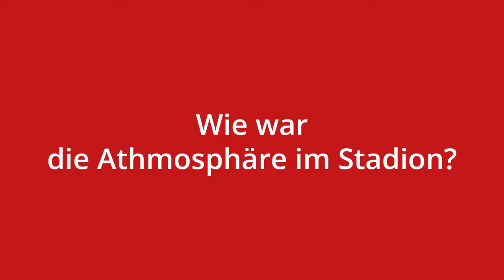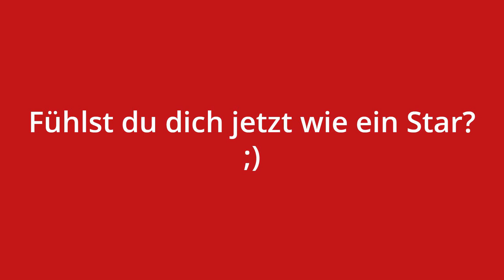Felix war 1 von 7.548 Musikern bei "Wir füllen das Stadion" - Interview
In diesem Interview haben wir Felix einige interessante Fragen gestellt zu dem Erlebnis. Falls noch Fragen offen geblieben sind, so können Sie gern hier hinterlassen werden und sie werden schnellstmöglich von Felix beantwortet.